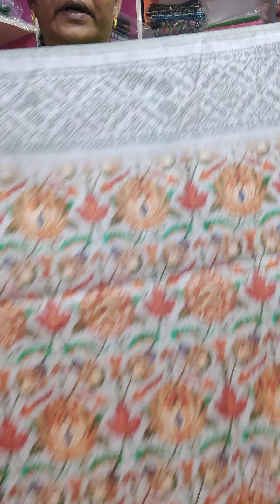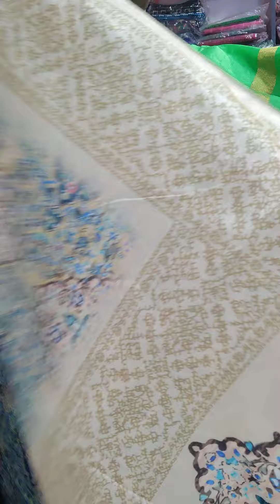EXCLUSIVE PRINTED CRAPE SILK SAREES, WATSAP 9659742600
YUGA COLLECTIONS

GSTIN: 33AGBV8668G1ZY

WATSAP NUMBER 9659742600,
Pls, Send Screenshot to WATSAP and place your order

Parcel Opening Video must incase of any Complaints
Only Online payment & COD not Available

Keep Supporting us to Grow More